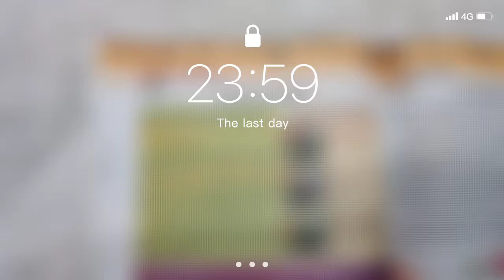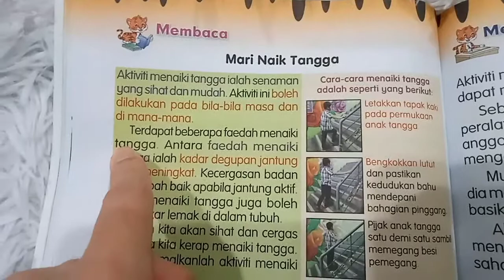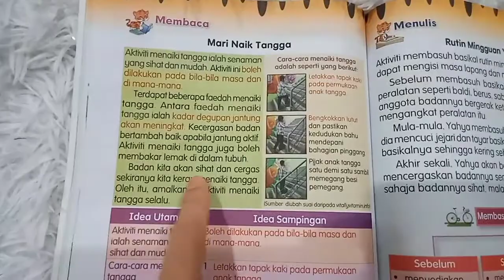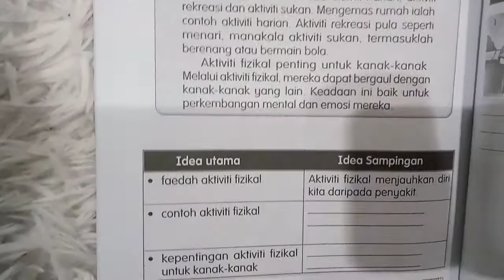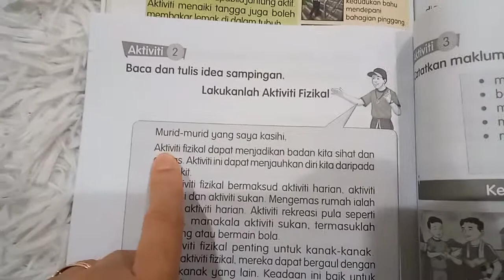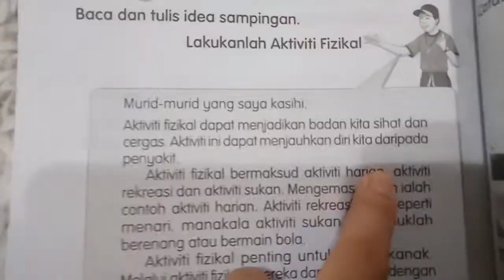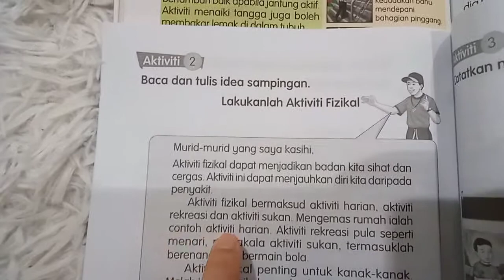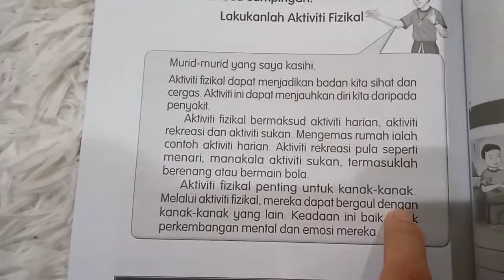BAHASA MELAYU TAHUN 2 IDEA SAMPINGAN